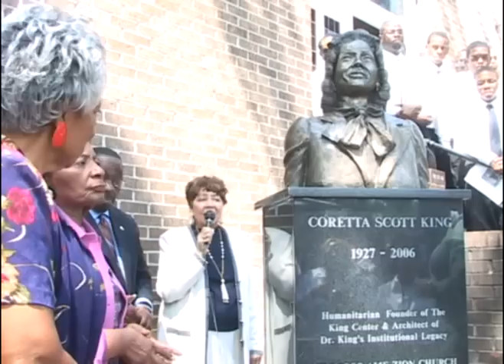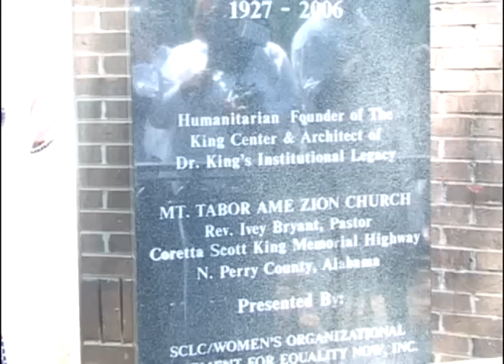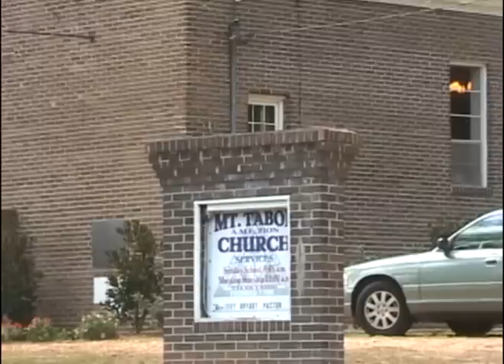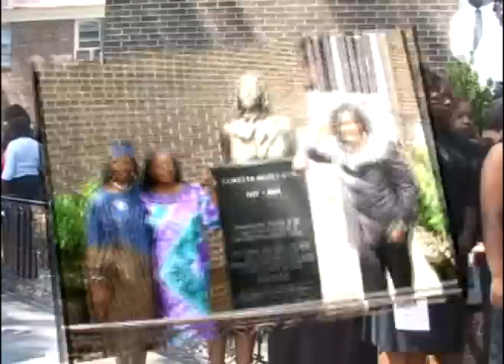Coretta Scott King Memorial: Marion, Alabama #3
The SCLC/Women's Organizational Movement for Equality Now, Inc. established a Memorial Monument for Mrs. King in her hometown, Marion, Alabama, on September 8, 2007.